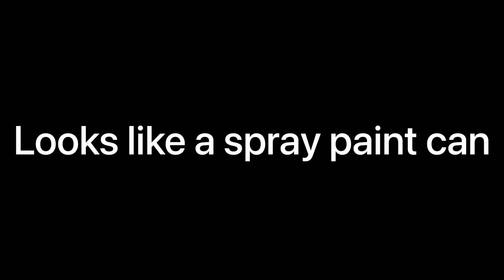Anniversary Exchange Event Badges In CODM?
This was just added yesterday, so I thought I could make a video of this, I don’t know it’s purpose but we’ll find out next season!